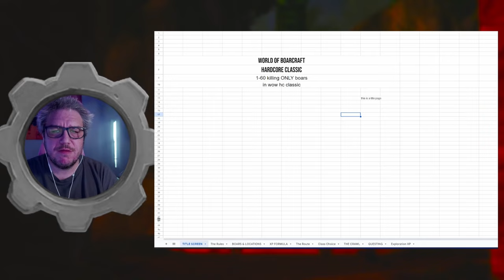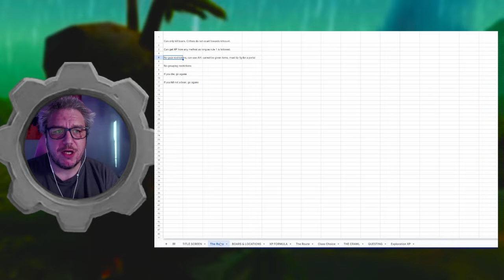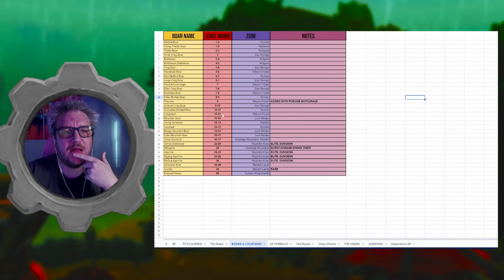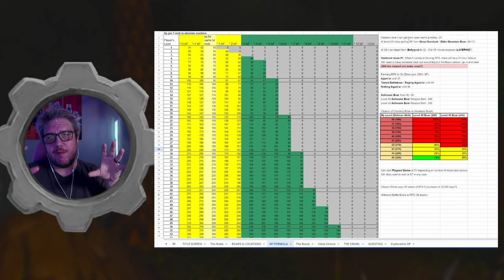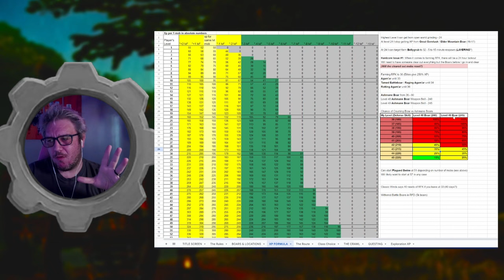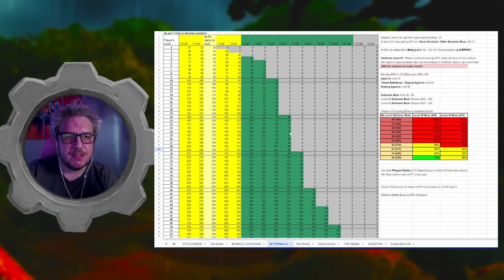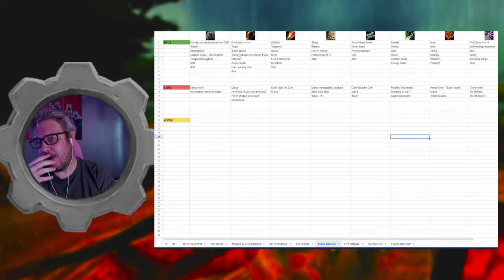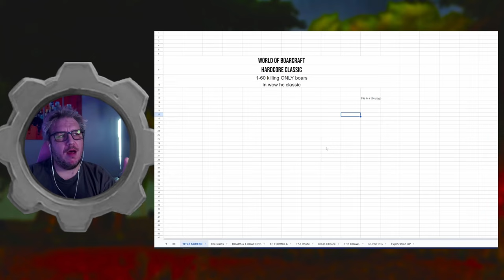1-60 Hardcore Boar Thing Part 1: Preliminary Research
13,000 Boars - Only One Life

I don't think it's impossible. I do think it kind of sucks that one part of it will take 40+ days to complete. But hey, we're challenge mode players. We like challenges.

Support the Tavern ⬇️
Follow along on social media!